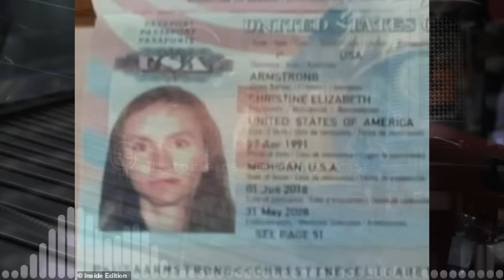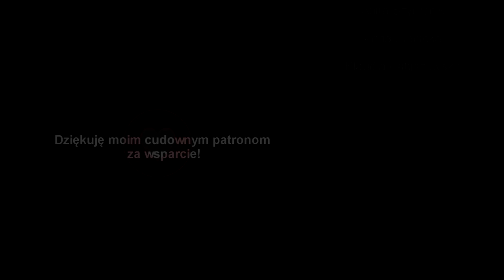Spotykał się z dwiema kobietami, a gdy jedna się o tym dowiedziała... I Podcast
Spokojna dzielnica... Jedna z tych typowych w Teksasie.
Na co dzień nic się tu specjalnego nie dzieje.
Ludzie pracują, wyprowadzają na spacer psy,
matki spoglądają z okien na bawiące się na trawnikach dzieci...

ℹ️Sources:

Sources/Źródła:

►MUSIC

Background Music 2 :MATTIA CUPELLI
License number EU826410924 copyrighy Historie na Faktach YouTube

Sound effects: You Tube library and private archive

►Graphics sources

Title graphic: Creative Commons edit Krzysztof Michalski

Airport Free Stock HD Video Footage - Airport Free Stock Video